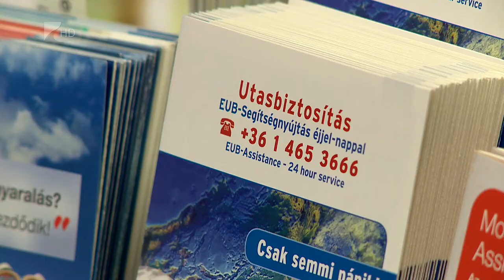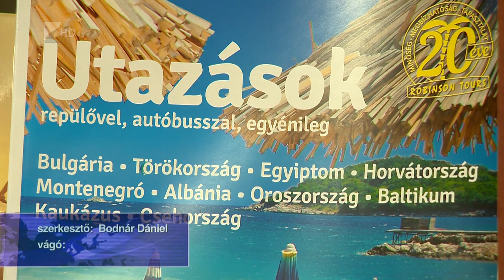A turistákat védi a rendszer - Kölcsey Tv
A turisták biztonságát szolgálja az új vagyoni biztosítékrendszer. A mostani módosítások biztosítják, hogy szükség esetén, például az utazásszervező fizetésképtelensége esetén, az előlegek és a részletfizetések visszakerüljenek az utasokhoz, illetve garantálják a kényszerűen kint ragadt utasok hazaszállítását is. Az új rendszer július elsején lép hatályba.